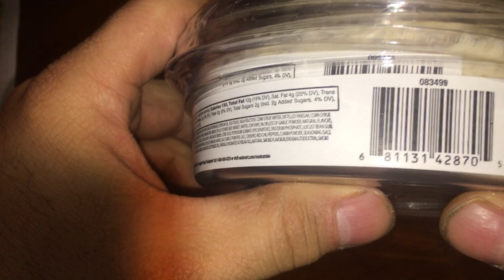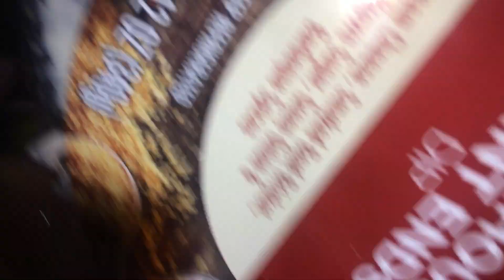Let's try Smokehouse Burnt Ends DIP Marketside Limited Edition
bob spurloc
bob spurlock